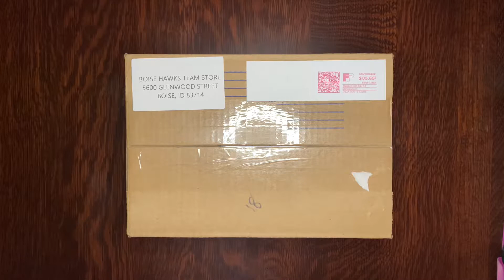Boise, ID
Ordered on June 1, 2021 and received on June 4, 2021. (Wow!)